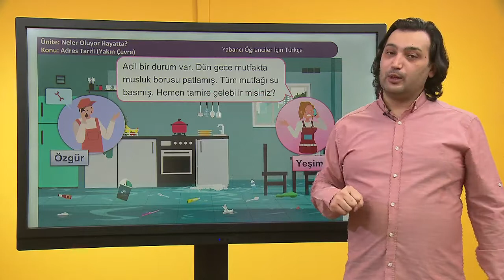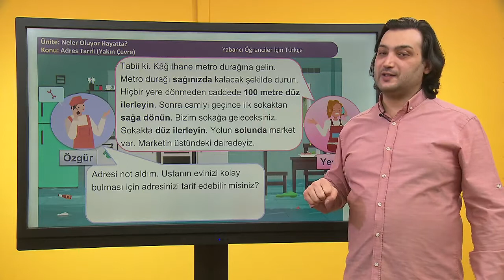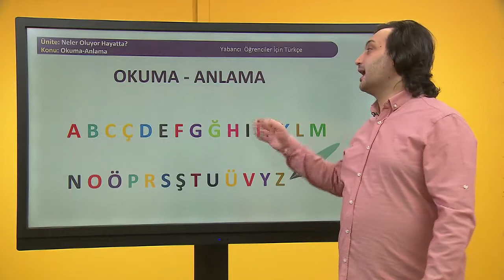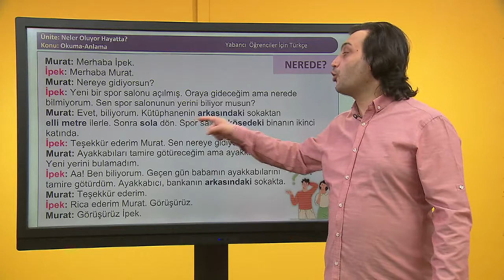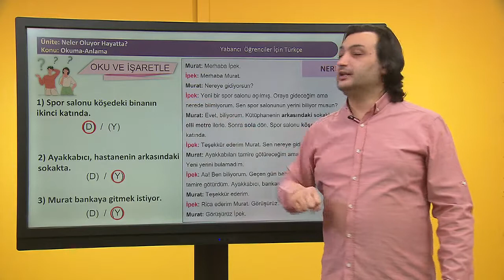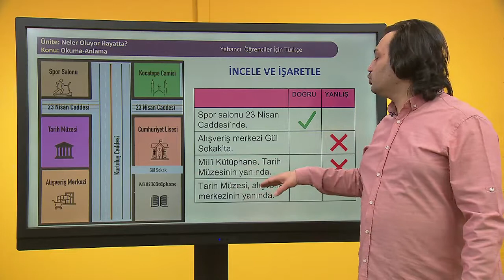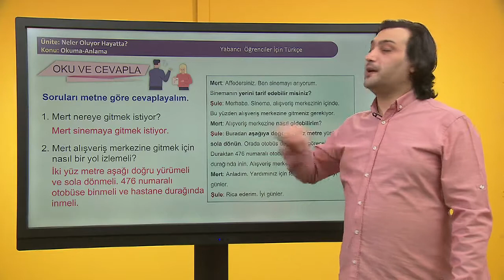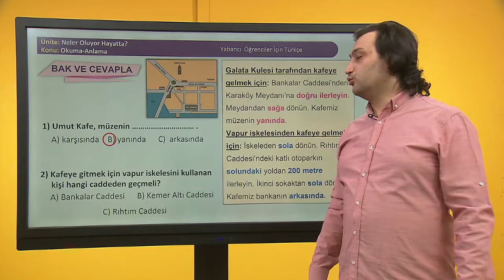Yabancı Öğrenciler İçin Türkçe Dersi – Lise 65. Ders: Adres Tarifi (Yakın Çevre)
Suriyeli Çocukların Türk Eğitim Sistemine Entegrasyonunun Desteklenmesi Projesi
درس التركية للطلاب الأجانب  -  المدرسة الثانوية الدرس 65Turkish Lesson for Foreign Students - High School 65. Lesson